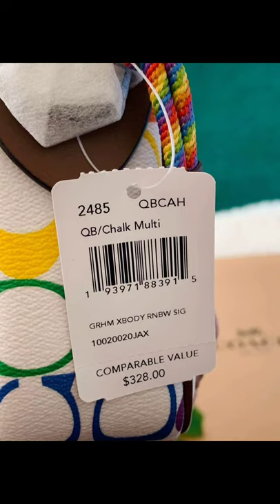coach 2485 Graham crossbody in rainbow Signature Canvas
ทางแบรนด์coach ได้ออกมามีสีสรรสดใส เพื่อสนับสนุน กลุ่มLGBTQ
ขนาด 9"